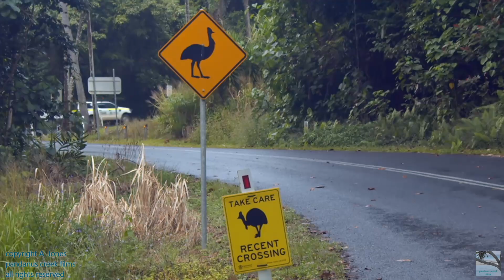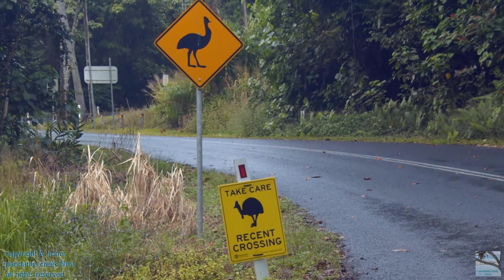every cassowary counts - please slow right down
Southern cassowary's inhabit the tropical rainforest of north eastern Australia. Their diminishing and increasingly fragmented habitat means that for them to secure enough food to live they need to cross roads in order to continue to forage. On numerous occasions I saw a cassowary on the edge of the rainforest beside a road. On one occasion the cassowary was just standing in the middle of the road as I drove around the corner and chanced upon it. Triple EEEK! At a local visitor information center I overheard a tourist asking the volunteer about the road signs reminding drivers that they were in "cassowary country" and to drive slowly. The tourist wanted to know if it was really true that there were cassowary's about as they hadn't seen one. We are fortunate to still have cassowary's, these rainforest areas are their home, and I'd encourage everyone to take more care on the road because these magnificent birds are a national treasure and a critical asset to the rainforest. They are entitled to safely cross a road, just as everyone else is. The bird in this short film of mine is a juvenile (a sub-adult). I will also be making a short film featuring adult cassowary's, I am still conceptualising and editing it. I filmed Every Cassowary Counts on my BMPCC 4K and Oly 12-100 f4.0.